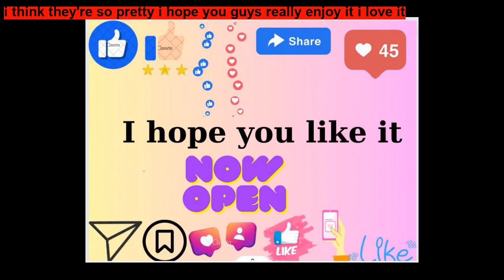Persevere and Prosper By A R Montalba ~ Short Stories for Kids